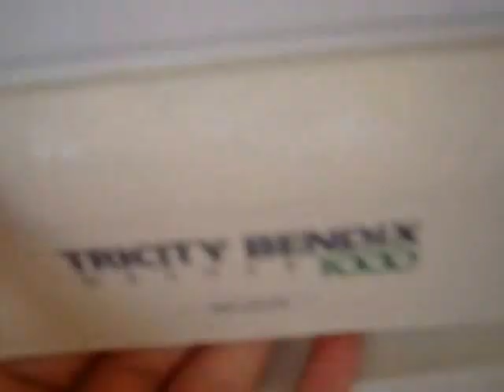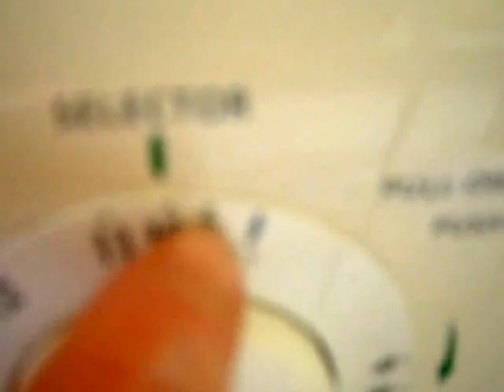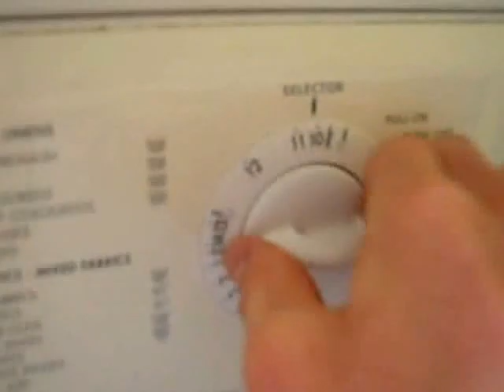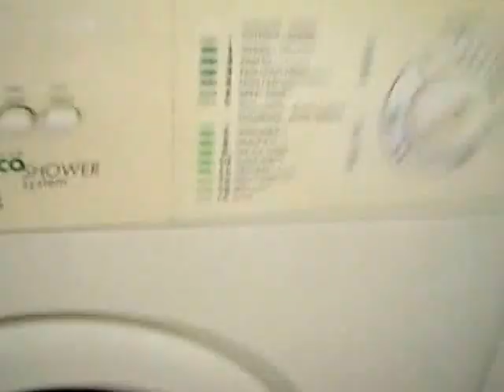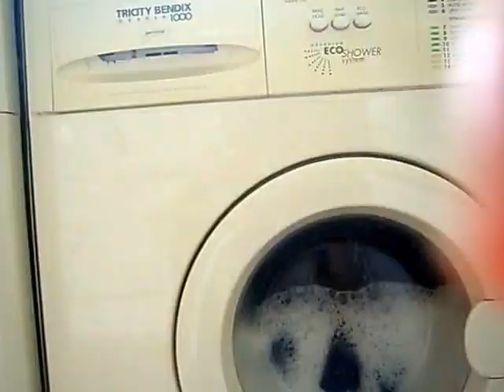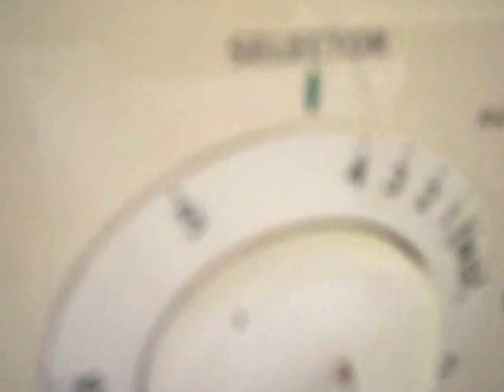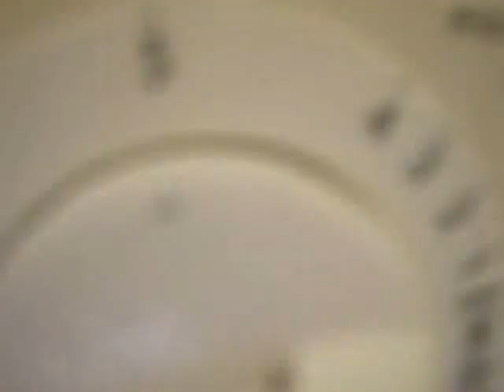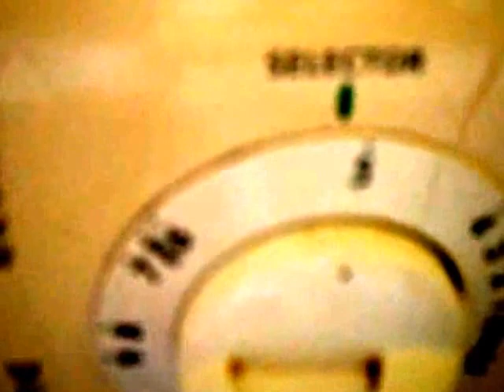Tricity Bendix AW1053W Washing Machine - Jeans Non Fast Coloureds 40